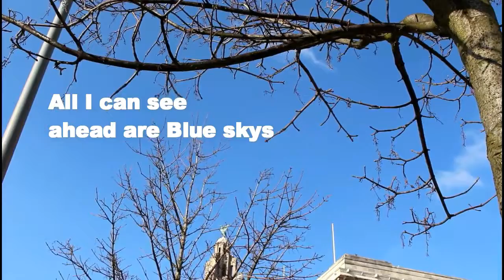Liverpool Arts Scene John Wilkinson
Blue Skies by Liverpool Artist Song writer John Wilkinson. Raw Edit